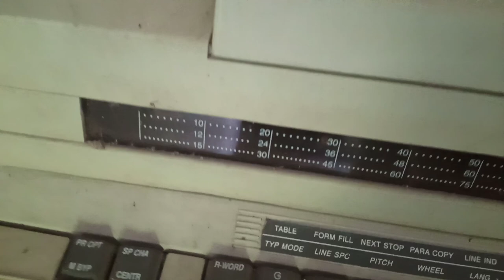Godrej Scripta Electronic Typewriter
This is an old Godrej Scripta Electronic Typewriter.